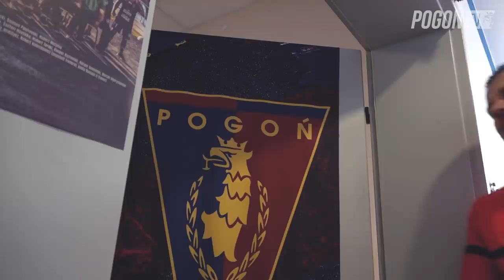Kulisy 2019|2020 - Odc. 23 - Pięć minut które wstrząsnęło Płockiem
Pogoń pokonała Wisłę Płock 3:2 po szalonym meczu. Portowcy przegrywali 0:2 do 78. minuty. Następnie w ciągu 5 minut padły aż 3 gole dla Portowców. Strzelanie rozpoczął z karnego Srdan Spiridonović. Później swoje premierowe trafienia zdobyli Marcin Listkowski i Paweł Cibicki. Dla "Listka" było to pierwsze ekstraklasowe trafienie, podobnie jak dla debiutującego Cibickiego.